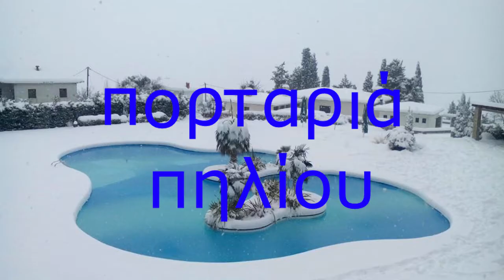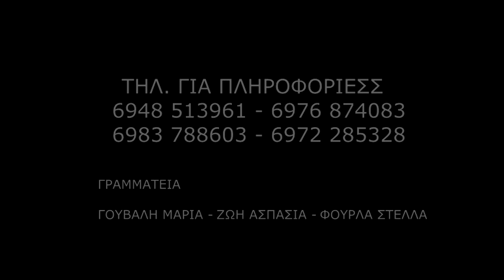ΠΗΛΙΟ 2015 3η ΣΥΝΑΝΤΗΣΗ ΣΑΞΟΦΩΝΟΥ 4 & 5 ΑΠΡΙΛΙΟΥ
3η ΣΥΝΑΝΤΗΣΗ ΣΑΞΟΦΩΝΟΥ 4 & 5 ΑΠΡΙΛΙΟΥ XENIA PALACE ΠΟΡΤΑΡΙΑ ΠΗΛΙΟΥ !